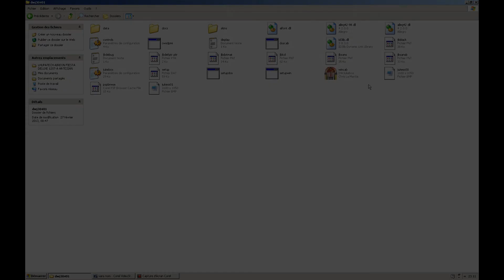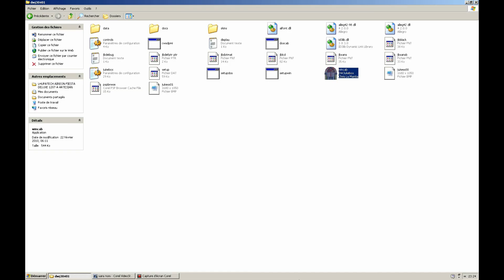LHUPATECH Aireon* Fiesta De Luxe 1207-A Artesian* Demo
There's the demonstration of the latest DWJ skin from LHUPATECH released February 28, 2013! That's about a unusual model of jukebox made by Aireon* in 1940's. Aireon* usually built unusual jukeboxes during about a decade. That's not a well known jukebox company by all of us as AMI*, NSM*, Seeburg* or Wurlitzer*!

This insisted me to reproduce these models for DWJ skins for their originality and rarity excepted one so called the "canned ham" i-e Coronet 500* because the exceptional height of that model that makes it unusable for building a DWJ skin. So, a regular 16-9 screen cannot give enough drawing surface in height to use this jukebox design despite its beautiful characteristics!...

Two other jukebox models by Aireon* as the "Airliner" and a wallbox will be drawn to make DWJ skins. In that demonstration, you will see the whole selecting of three tunes with all sound effects as the original mechanism, buttons etc. and the walkthrough of the two different lighting effects and environments while playing until the end of the video!

Have fun!

Credits:
LHUPATECH would like to thank for the use of their material:

Chris La Mantia for the use of his software "DW Jukebox"
Dermbrian for the use of his DWJ skin template "Radiojuke"
929biker for the use of sound effects on his YT video "1936 Restored Mills.MOV"
Timothy Sleight for the use of sound effects on his YT video "Manhattan Jukebox 1947 Packhard, Homer E Capeheart 24 x 78's ( Timz-Jukes )"
MrviperAMD64 for the use informations on his YT video "Jukebox1 002.AVI" for building the 2nd. lighting effect of the present DWJ skin
Martin Beyst for the use of his YT video "1946 oldies jukebox" for the extraordinary opportunity to find Aireon's jukebox sound effects as buttons and mechanism for the present DWJ skin and the two further ones
PSDGraphics.com for the use of its high definition material for building the two different backgrounds used for the two different environmental effects of the present DWJ skin

So, all of this has contributed to the success of the present skin project!